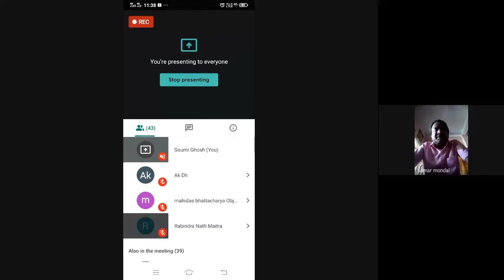5th September, Online Teaching, Well Come Speech by Samar Kanti Mondal,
৫ই সেপ্টেম্বর ২০২০, শিক্ষক দিবস উপলক্ষে ,
 Well Come Speech by Samar Kanti Mondal,
T.I.C,  Kalanchi Jr. Basic School,
Gaighata Circle, North  24 Parganas, West Bengal,
এর কিছু কথা আমাদের Online Teaching Platform এ